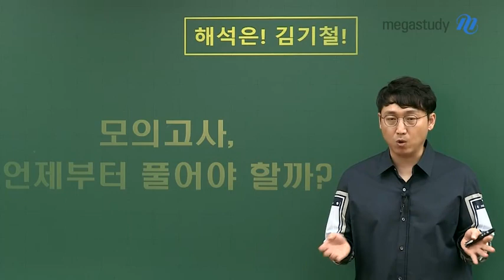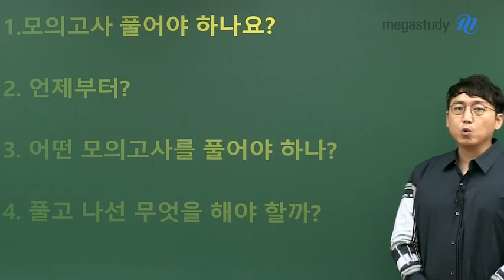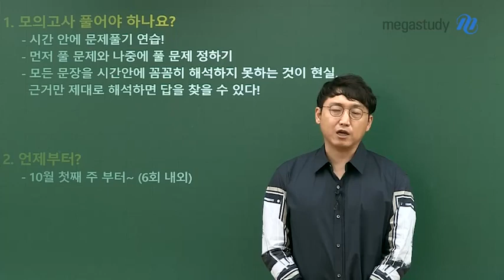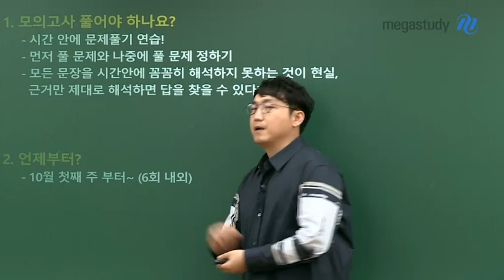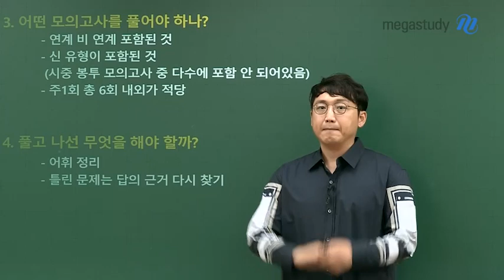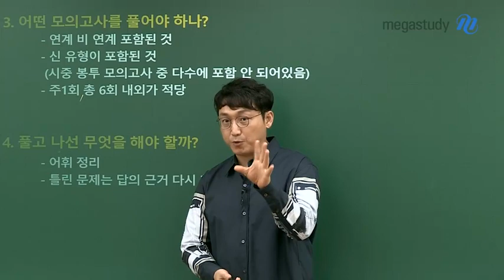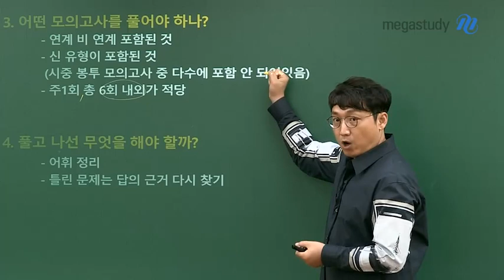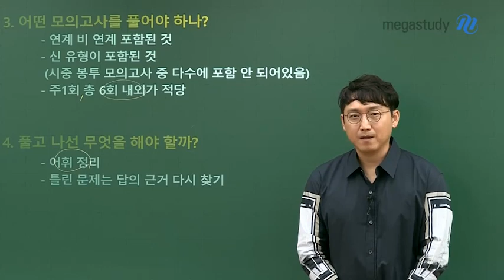[메가스터디] 영어 김기철 쌤 - 모의고사, 언제부터 풀어야 할까요?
기철쌤이
학생들에게10년 내내 받은 질문!

항상 학생들이 물어보고,
또 궁금해하는 부분들에 대해
기철쌤이 그 답을 지금! 알려드릴게요.

Q1. 모의고사 풀어야 하나요?

A. 당연히 Yes!

-목표 등급과 상관없이 꼭 풀어야 함!
-시간 안에 문제 풀기 연습
-먼저 풀 문제와 나중에 풀 문제 정하기
-모든 문장을 시간 안에 꼼꼼히 해석하지 못하는 것이 현실,
 근거만 제대로 해석하면 답을 찾을 수 있다!

Q2. 언제부터 풀어야 하나요?

A. 10월 첫째 주부터~ (6회 내외)

Q3. 어떤 모의고사를 풀어야 하나요?

A. 연계, 비연계 포함된 것
   ★신유형(21번 밑줄 의미파악, 42번 장문 어휘)이 포함된 것
   주 1회!  총 6회 내외가 적당
   기출문제를 아예 안했다면 작년 기출문제부터!

Q4. 풀고 나선 무엇을 해야 할까요?

A. 어휘 정리
   틀린 문제는 답의 근거 다시 찾기,
   오답 지우기 다시 해보기

여러분이 수능날 웃으면서
집에 돌아갈 수 있기를 간절히 바라며.
10월도 화이팅!